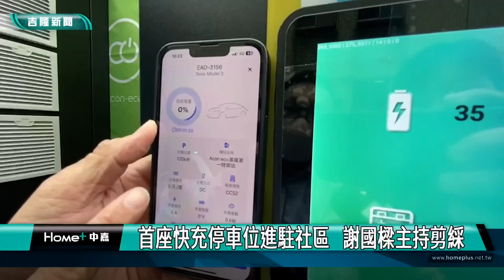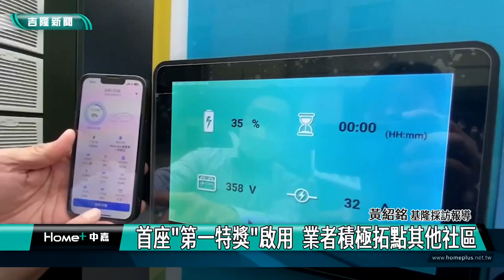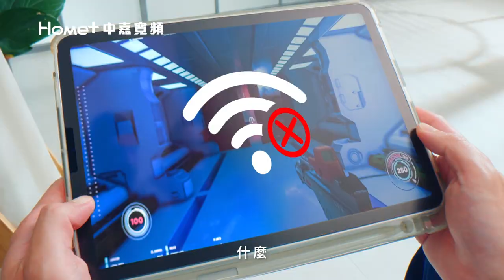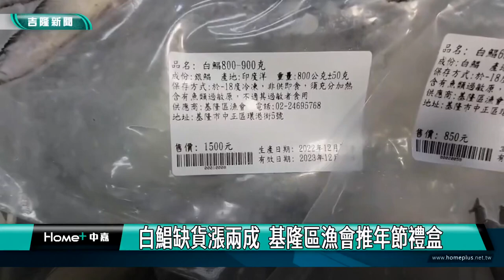中嘉基隆新聞-20221228